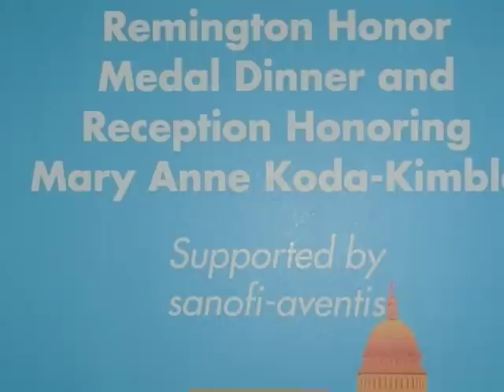Remington Honor Medal reception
Koda-Kimble was formally honored as the 2010 Remington Honor Medal recipient during a dinner on March 14, 2010, at the Willard Intercontinental Hotel in Washington, DC. Master of ceremonies for the evening was former Remington honoree and University of California, San Francisco (UCSF) School of Pharmacy alumnus Robert Gibson, PharmD. Koda-Kimble delivered her remarks, entitled Wild Gardner, to a ballroom full of invited professional colleagues, family, and friends. A dessert reception followed. UCSF student pharmacists honored their dean in a video shown during the reception.